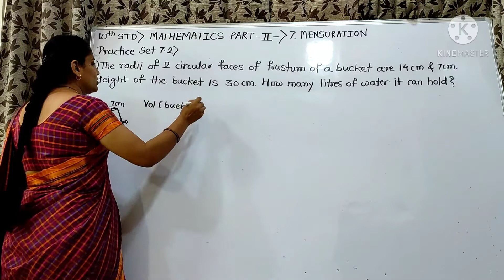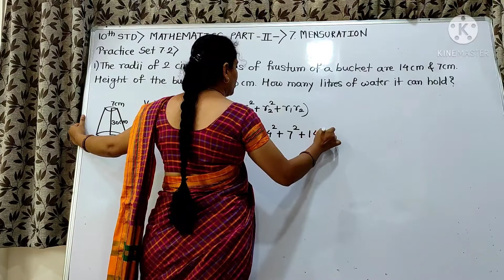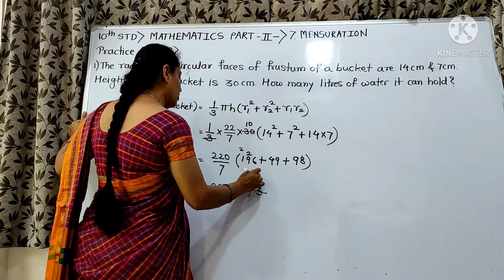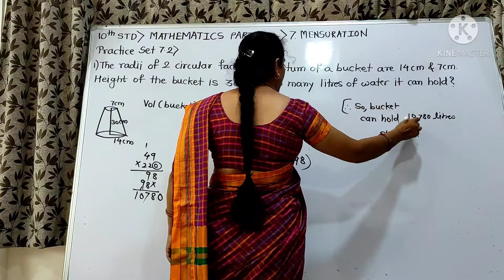The radii of two circular faces of frustum of a bucket are 14cm, 7cm. Height of the bucket is 30cm..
10th Standard, Mathematics Part 2, Chapter 7, Mensuration, Practice Set 7.2, Question no. 1 by Sharmila Deshmukh